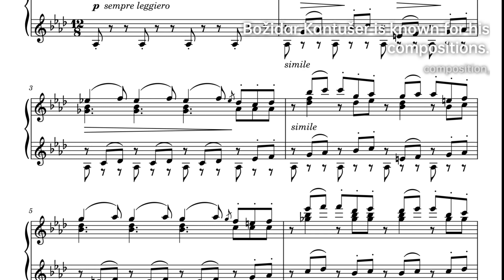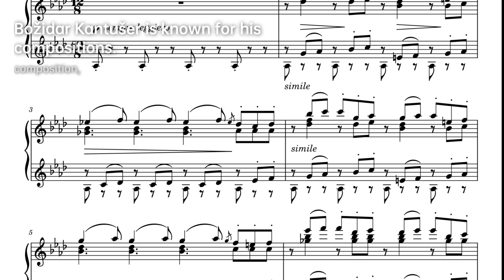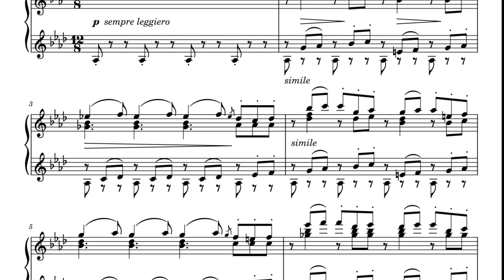Božidar Kantušer: Harmonic Maestro | Composer & Arranger Biography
Božidar Kantušer was a Slovene composer of classical music. He was a Slovenian citizen and an American citizen.
Kantušer is the author of symphonic music, ballets, an opera, chamber music and solo pieces. He lived in France since 1950. He was married to the American painter Grace Renzi. Since 1968, Kantušer was the director of the International Library of Contemporary Music . He is buried in Paris, at the Père Lachaise Cemetery.

456e